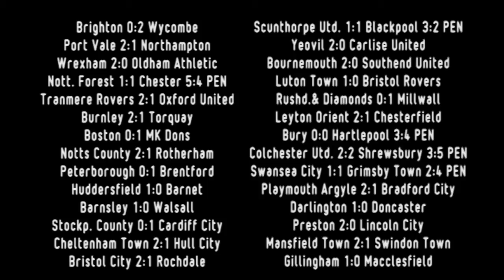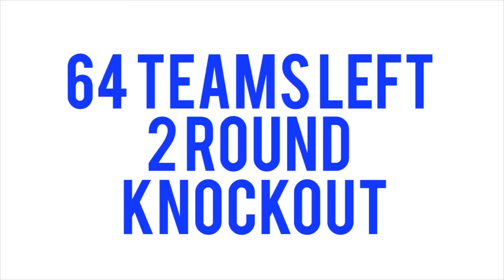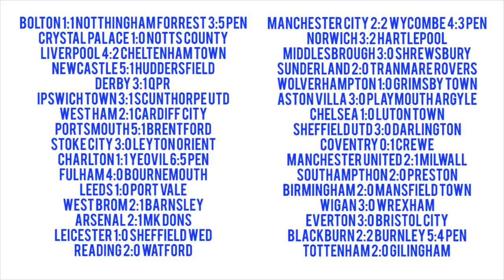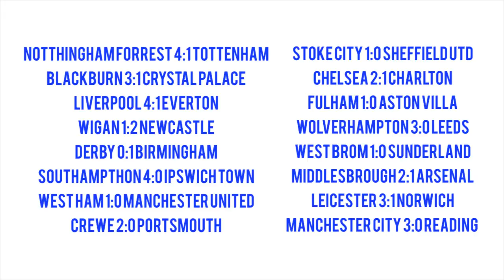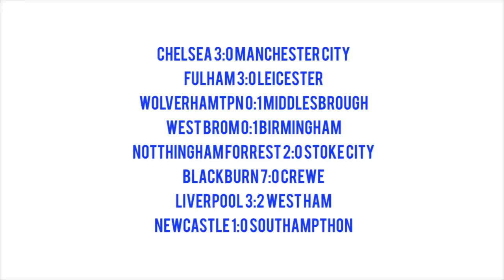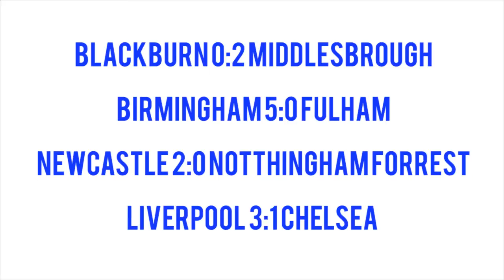Best English Team in Fifa 06? Playing All Teams!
England - 92 teams in the game
1 Round - 56 teams play
36 best teams AUTOQUALIFICATION -
20 from Premier League + 16 best from Championship

Brighton (champ) 0:2 Wycombe (div2)
Port Vale (div1) 2:1 Northampton (div2)
Wrexham (div2) 2:0 Oldham Athletic (div1)
Notthingham Forrest (div1) 1:1 Chester (div2) 5:4 Pen
Tranmere Rovers 2:1 Oxford United (div2)
Burnley (champ) 2:1 Torquay (div2)
Boston (div2) 0:1 MK Dons (div1)
Notts County (div2) 2:1 Rotherham (div1)
Peterborough (div2) 0:1 Brentford (div1)
Huddersfield (div1) 1:0 Barnet (div2)
Barnsley (div1) 1:0 Walsall (div1)
Stockpot County (div2) 0:1 Cardiff City (champ)
Cheltenham Town (DIV2) 2:1 Hull City (champ)
Bristol City (div1) 2:1 Rochdale (div2)
Scunthorpe Utd (div1) 1:1 Blackpool (div1) 3:2 Pen
Yeovil (div1) 2:0 Carlisle United (div2)
Bournemouth (div1) 2:0 Southend Utd (div1)
Luton Town (champ) 1:0 Bristol Rovers (div2)
Rushed & Diamonds (div2) 0:1 Milwall (champ)
Leyton Orient (div2) 2:1 Chesterfield (div1)
Bury (div2) 0:0 Hartlepool (div1) 3:4 Pen
Colchester Utd (div1) 2:2 Shrewsbury (div2) 3:5 Pen
Swansea City (div1) 1:1 Grimsby Town (div2) 3:5 Pen
Playmouth Argyle (champ) 2:1 Bradford City (div1)
Darlington (div2) 1:0 Doncaster (div1)
Preston (champ) 2:0 Lincoln City (div2)
Mansfield Town (div2) 2:1 Swindon Town (div1)
Gillingham (div1) 1:0 Macclesfield (div2)

2 Round - 64 teams left

Bolton 1:1 Notthingham Forrest 3:5 pen
Crystal Palace 1:0 Notts County
Liverpool 4:2 Cheltenham Town
Newcastle 5:1 Huddersfield
Derby 3:1 QPR
Ipswich Town 3:1 Scunthorpe Utd
West Ham 2:1 Cardiff City
Portsmouth 5:1 Brentford
Stoke City 3:0 Leyton Orient
Charlton 1:1 Yeovil 6:5 pen
Fulham 4:0 Bournemouth
Leeds 1:0 Port Vale
West Brom 2:1 Barnsley
Arsenal 2:1 MK Dons
Leicester 1:0 Sheffield Wed
Reading 2:0 Watford
Manchester City 2:2 Wycombe 4:3 pen
Norwich 3:2 Hartlepool
Middlesbrough 3:0 Shrewsbury
Sunderland 2:0 Tranmare Rovers
Wolverhampton 1:0 Grimsby Town
Aston Villa 3:0 Playmouth Argyle
Chelsea 1:0 Luton Town
Sheffield Utd 3:0 Darlington
Coventry 0:1 Crewe
Manchester United 2:1 Milwall
Southampthon 2:0 Preston
Birmingham 2:0 Mansfield Town
Wigan 3:0 Wrexham
Everton 3:0 Bristol City
Blackburn 2:2 Burnley 5:4 pen
Tottenham 2:0 Gilingham

3 Round - 32
Notthingham Forrest 4:1 Tottenham
Blackburn 3:1 Crystal Palace
Liverpool 4:1 Everton
Wigan 1:2 Newcastle
Derby 0:1 Birmingham
Southampthon 4:0 Ipswich Town
West Ham 1:0 Manchester United
Crewe 2:0 Portsmouth
Stoke City 1:0 Sheffield Utd
Chelsea 2:1 Charlton
Fulham 1:0 Aston Villa
Wolverhampton 3:0 Leeds
West Brom 1:0 Sunderland
Middlesbrough 2:1 Arsenal
Leicester 3:1 Norwich
Manchester City 3:0 Reading

4 Round - 16
Chelsea 3:0 Manchester City
Fulham 3:0 Leicester
Wolverhamtpn 0:1 Middlesbrough
West Brom 0:1 Birmingham
Notthingham Forrest 2:0 Stoke City
Blackburn 7:0 Crewe
Liverpool 3:2 West Ham
Newcastle 1:0 Southampthon

FINAL 8
Blackburn 0:2 Middlesbrough
Birmingham 5:0 Fulham
Newcastle 2:0 Notthingham Forrest
Liverpool 3:1 Chelsea

FINAL 4
Middlesbrough 0:0 Birmingham 6:7 pen
Newcastle 2:1 Liverpool

FINAL
Birmingham 1:1 Newcastle 3:4 pen